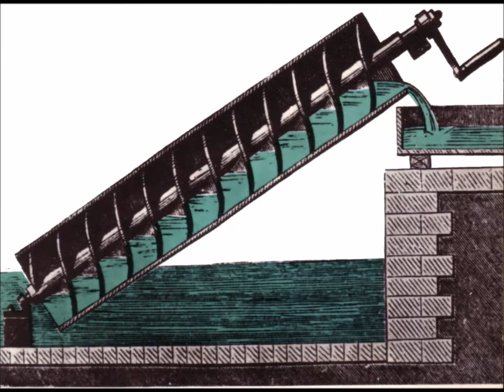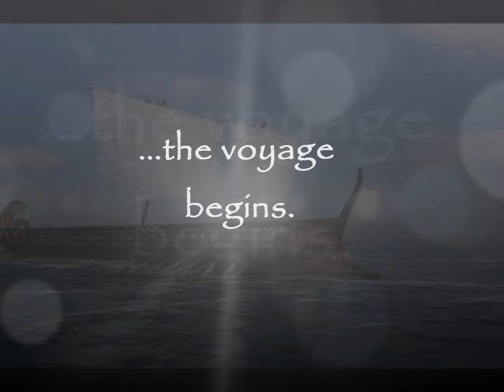Champions Odyssey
An Overview of what we will be studying during the 2014-15 school year